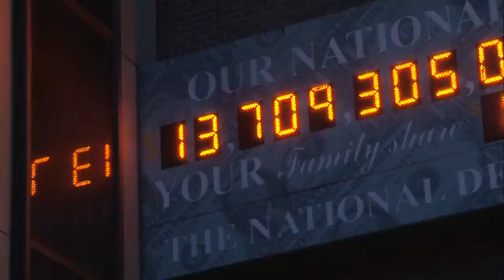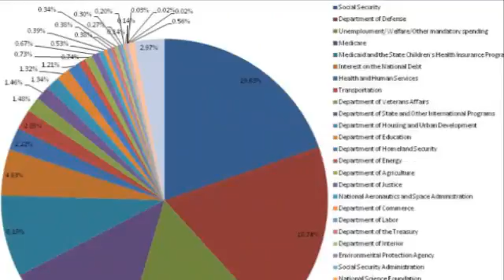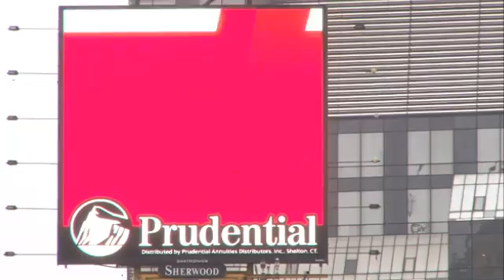Внешний долг США приближается к ВВП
К 2020 году размер внешнего долга США может превысить объемы американского ВВП. Только ежегодное обслуживание долга будет обходиться в 900 миллиардов, что в пять раз больше, чем сейчас. Последние сорок лет американский бюджет испытывал постоянный дефицит, за исключением четырех лет при президенте Клинтоне.
Дата публикации: 23 ноября 2010 10:16